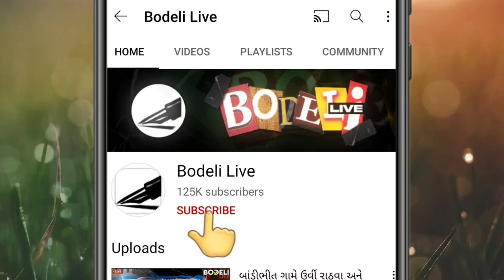આમ આદમી પાર્ટી દ્વારા ઉગ્ર વિરોધ:AAP પાર્ટીના 12 કાર્યકરોની પોલીસ દ્વારા અટકાયત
આમ આદમી પાર્ટી દ્વારા ઉગ્ર વિરોધઃ પોલીસે સયાજીગંજમાં ડેરી ડેન સર્કલ ખાતે વિરોધમાં સામેલ AAP પાર્ટીના 12 કાર્યકરોની અટકાયત કરી હતી. સીઆર પાટીલનાં આપ કાર્યકરો પર દમનનો આક્ષેપ-જુઓ બોડેલી લાઇવ